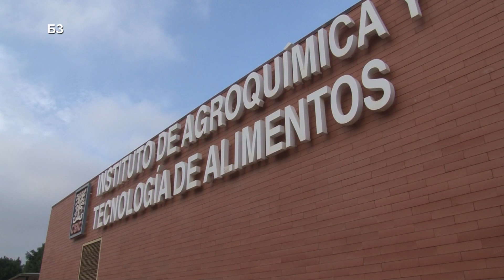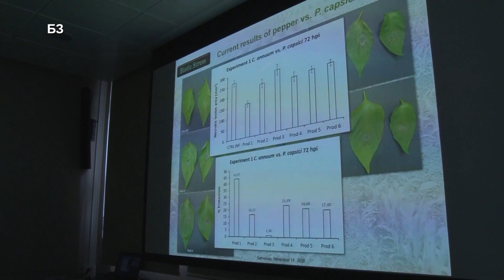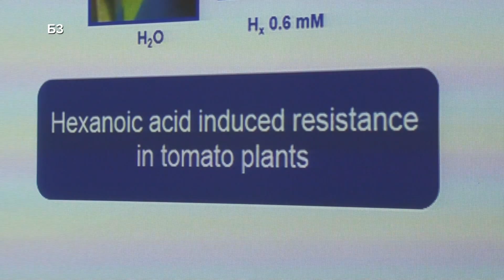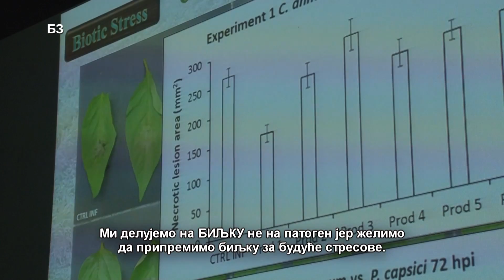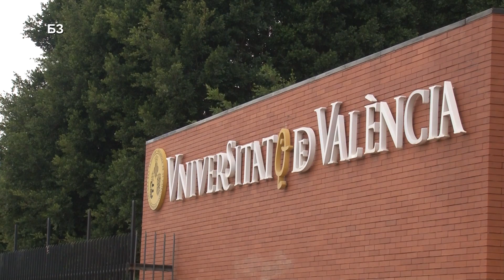PRSKANJE - BEZ KARENCE - JEFTINO - istrazivanje koje MENJA zastitu bilja U SPANIJI